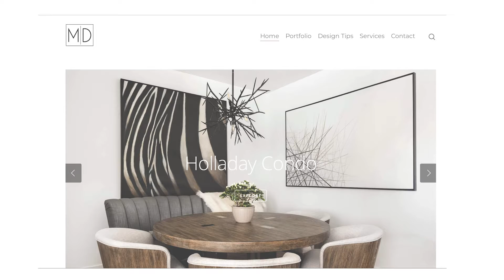Heather McKell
Heather McKell is an interior designer. She is the owner of McKell Design.
Our pledge is to provide personal attention, professional service in a timely manner, signature style with attention to detail, up-to-date trend suggestions specifically for your project.